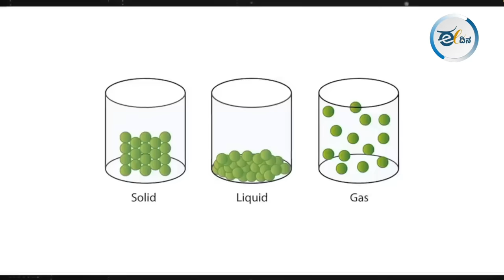ವಿಜ್ಞಾನವನ್ನು ಮೂಲೆಗೆ ತಳ್ಳಿ, ಮೌಢ್ಯವನ್ನ ಮೆರೆಸಿದ ಏಕೈಕ ಪ್ರಧಾನಿ ಮೋದಿ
ಕಳೆದ 10 ವರ್ಷದಿಂದ ಪ್ರಧಾನಿ ಮೋದಿಯವ್ರು ಈ ದೇಶವನ್ನ ವೈಜ್ಞಾನಿಕ ಪ್ರಗತಿಯತ್ತ ಕೊಂಡೋಯ್ಯುತ್ತಿದ್ದಾರಾ? ಅಥವಾ ಮೌಢ್ಯ ತುಂಬಿದ ಕಗ್ಗಾಲಕ್ಕೆ ವಾಪಸ್‌ ಕರೆದೊಯ್ಯುತ್ತಿದ್ದಾರಾ ಎಂಬ ಗೊಂದಲ ಎದುರಾಗಿದೆ. ಈ ಪ್ರಶ್ನೆ  ಯಾಕೆ ಉದ್ಬವವಾಗಿದೆ ಅನ್ನೋದನ್ನ ಪತ್ರಕರ್ತ ಅಶೋಕ್‌ ಈ ವಿಡಿಯೋದಲ್ಲಿ ವಿವರಿಸಿದ್ದಾರೆ ನೋಡಿ